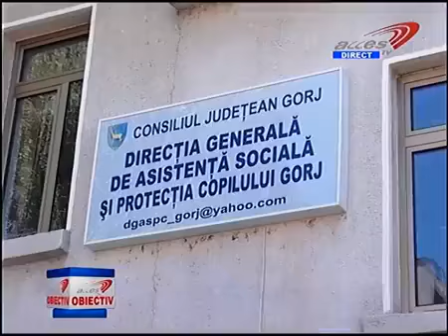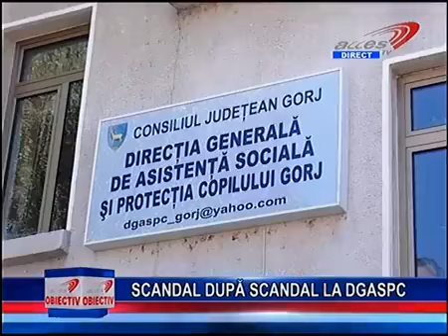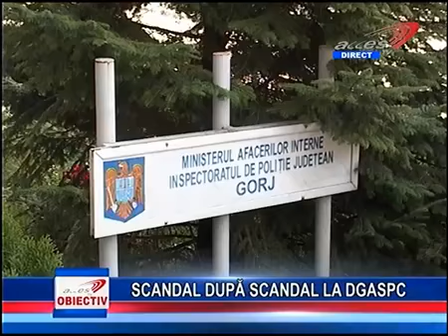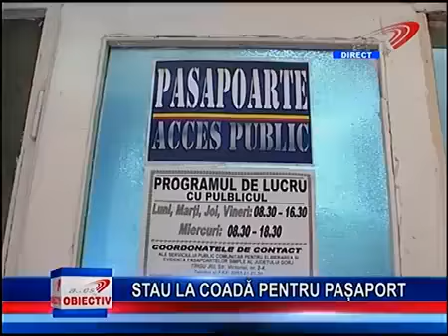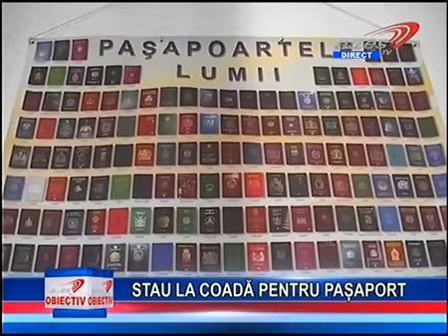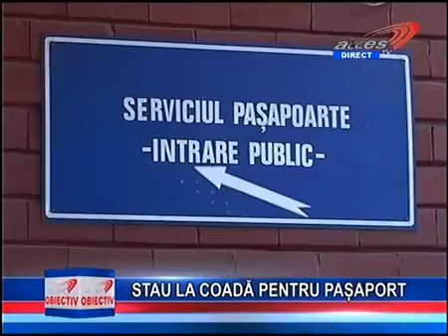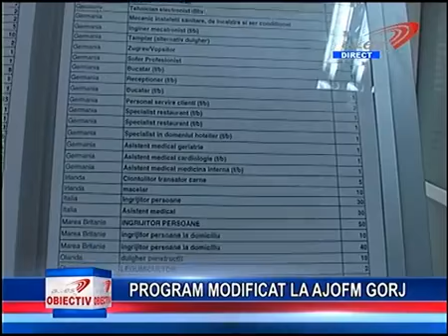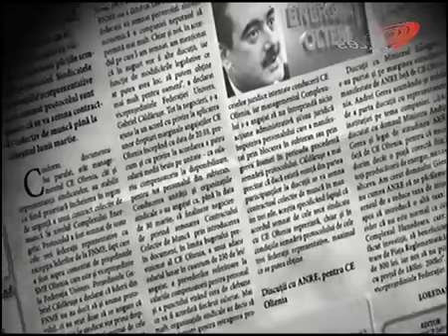stiri 2 august 2017